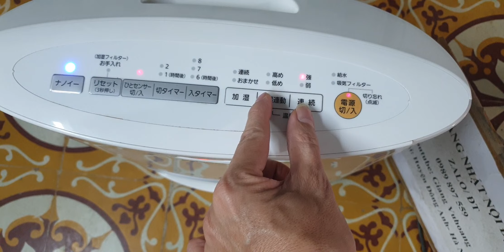#0989897559- Máy sưởi gốm Nhật hàng chất như nước cất đẹp như mới